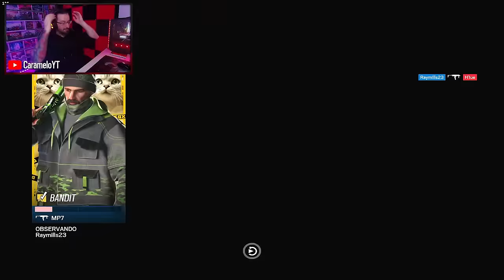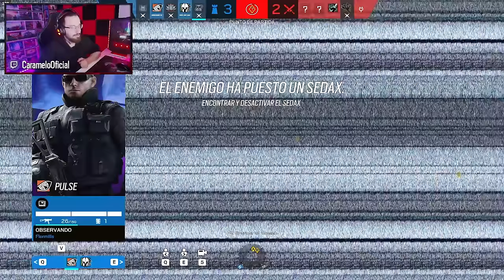El MEJOR SPOT de ALARMA de R6 | Caramelo Rainbow Six Siege Gameplay Español